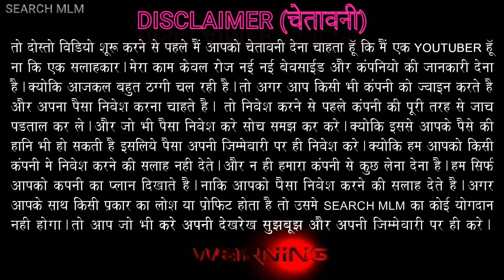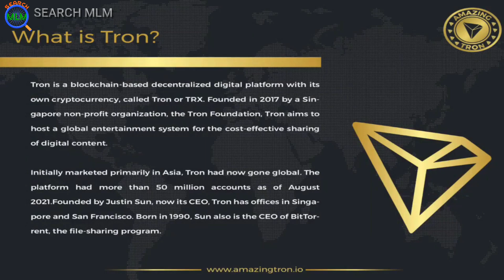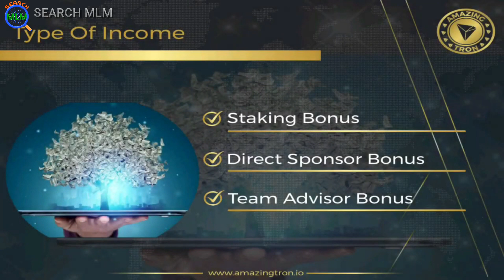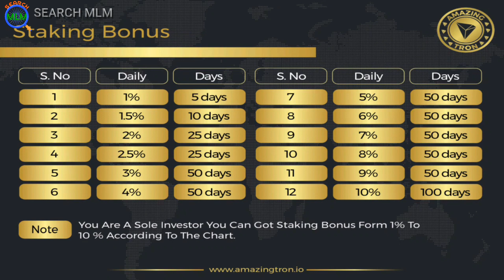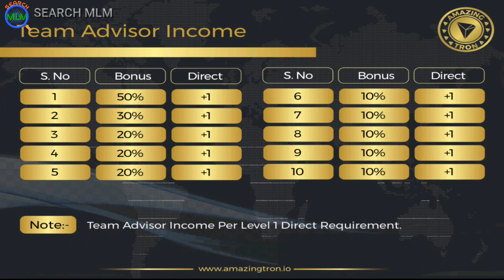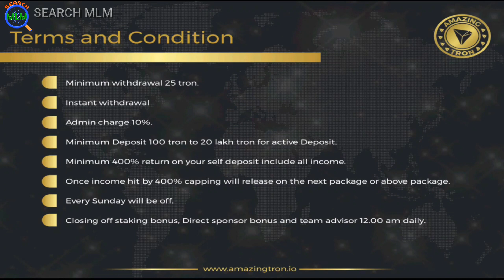Amazing Tron Plan in Hindi 2022 | Joining 100 TRX | SEARCH MLM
Hello Friends

In this video I will explain Amazing Tron MLM Plan in details. I hope you will like this video.

Search MLM